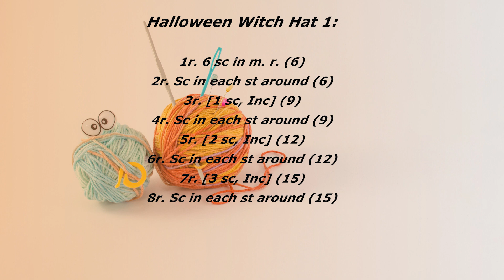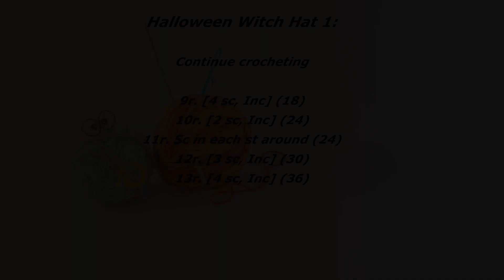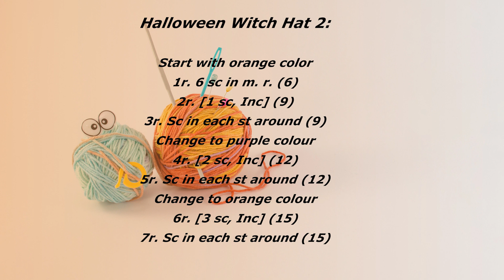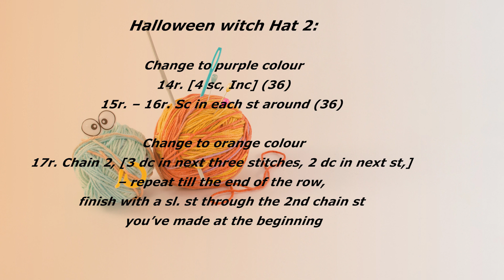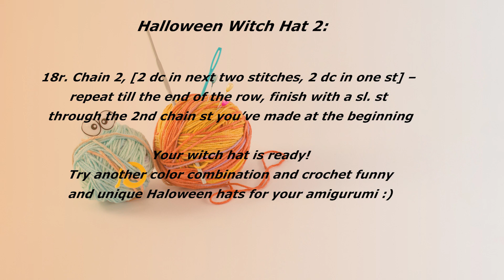🇺🇸 Crochet Witch Hat|Crochet Halloween Hat|DIY Halloween Decor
Let's crochet a funny Halloween hat! It will be the perfect complement to your Halloween amigurumi.
To crochet this witch hat, you would need the following skills:
magic ring
crocheting a chain
crocheting in rounds/spirals
single crochet; double crochet
slip stitch
increase
Happy crocheting!